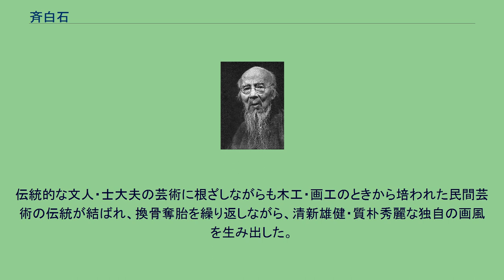斉白石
斉 白石（せい/さい はくせき）は清末から中華人民共和国の画家 ・書家・篆刻家である。
現代中国画の巨匠と評される。
原名は璜であったが字の白石で知られる。
字は他に瀕生。
号は非常に多く、三百石印富翁・寄萍堂主人・借山吟館主者・杏子塢老民などがある。
白石は湖南省湘潭県杏子塢星斗塘（現在の湘潭県白石鎮）の貧農に生まれ、幼い頃から絵を描くことを好んだ。
7歳で数カ月間、私塾に通い初等教育を受けたが家計が貧窮したため学業が継続できず放牧などの手伝いをしながら独学で絵を描いて過ごした。
少年期は体が病弱で鋤などを使う農作業ができず、12歳で大工見習いになり1年後に家具職人（指物師）となった。
10年余、木工として生活したが、その並外れた技能によって全郷に知れ渡ったという。
木工の傍ら表具師出身の蕭薌陔（伝鑫）について肖像画を習い後に美人画も描いた。
27歳になってからようやく文人画家の胡沁園に就いて本格的に画の勉強を始め、精緻な花鳥画・鳥獣画を学んだ。
また詩文を陳少蕃、山水画を地元画家の譚溥に学んでいる。
30歳になると同郷の詩友と「龍山詩社」・「羅山詩社」を結び、書法や篆刻も独学し、文人的な資質を培った。
篆刻は大工だったこともあり鑿を使うように大胆に鉄筆を揮るい、拙劣な枯れた作風とされた。
後に鄧散木が白石の印法を敬慕している。
40歳以後の7年間で「五出五帰」といわれるように5度にわたり中国全土を巡遊し名山や大河を堪能した。
同時に過去の名家の真筆や銘文などを実見し芸術的な視野を広げた。
その後10年を「家居十年」と呼び、故郷にじっくり腰を据え読書に耽り、詩書画印の製作に没頭した。
「借山図巻」・「石門二十四景」などの大作もこの頃の作品である。
故郷での争乱事件を避けて、55歳で北京に居宅を定め、売画・売印で生計を立て始めた。
当時の北京は臨模や倣古を重んじ文人的素養を第一とするような保守的な風潮が色濃く、農民出身で木工だった白石は白眼視され、ときに排撃された。
このような辛い状況にあって高名な画家で日本に留学経験のあった陳師曽は白石の才能を見出し芸術的な交流を深めるとともに様々な形で白石を支援した。
1922年、東京で開催された日中共同絵画展に白石の作品を出典したのも陳師曽だったが、これをきっかけに白石の国際的な評価が高まった。
また、後にその膨大なコレクションで知られるようになる外交官の須磨弥吉郎は、中国駐在時代に白石の重要な後援者となった。
北京芸術専科学校教授、中国美術協会主席を歴任した。
陳半丁・陳師曽・凌文淵と共に、京師四大画家と称された。
白石は晩年になって、明代の八大山人、石濤・徐渭の芸術を敬慕し、その流れを汲む呉昌碩から書・画・篆刻ともに最も強い影響を受けたと述べている。
白石は、倣古主義に陥り停滞した近代中国芸術の旧習を打破し、新風を吹き込み、現代中国画の巨匠と評価されている。
伝統的な文人・士大夫の芸術に根ざしながらも木工・画工のときから培われた民間芸術の伝統が結ばれ、換骨奪胎を繰り返しながら、清新雄健・質朴秀麗な独自の画風を生み出した。
この画風をその主な題材から「紅花墨葉」と呼ぶ。